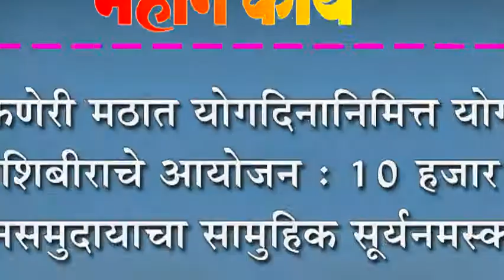कणेरी मठात योगदिनानिमित्त योग शिबीराचे आयोजन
कणेरी मठात योगदिनानिमित्त योग शिबीराचे आयोजन : १० हजार जनसमुदायाचा सामुहिक सूर्यनमस्कार उपक्रम